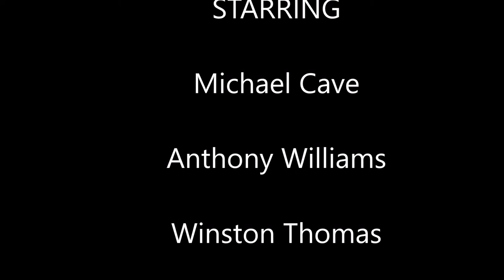Brothers Retreat 2021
Members of Tombs of Solomon Grand Lodge of Modern Free and Accepted Masons of the World, Inc attending a retreat in Orlando, Florida